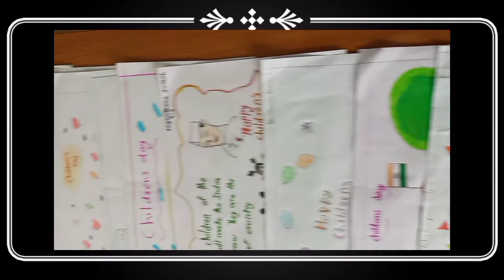ശിശുദിനാഘോഷം 🥰..2021നവംബർ 14.. St. Thomas LP School Nadavayal